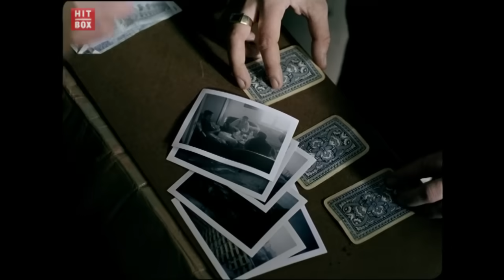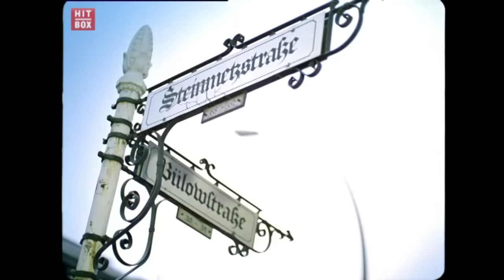SIDO - Mein Block (OFFICIAL VIDEO) 'Maske' Album (HITBOX)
SIDO - MEIN BLOCK aus dem Album MASKE (2004)
hier kaufen: Amazon

Sido´s Best Of: BESTE
STANDARD VERSION
LIMITED VERSION